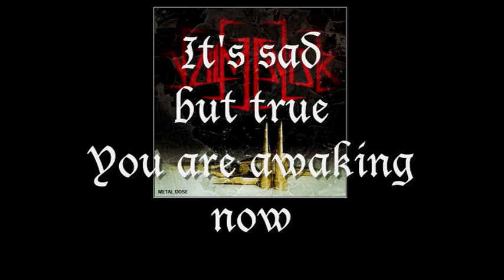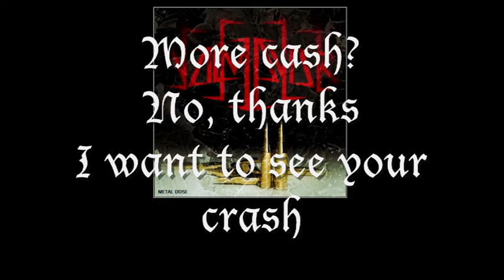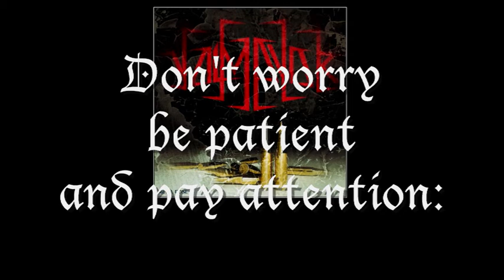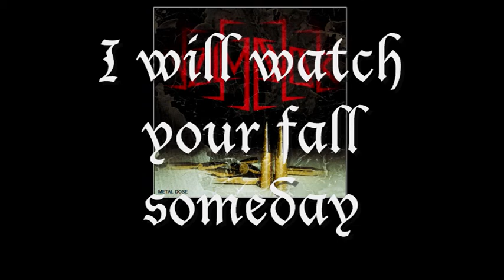Valmayor - 05 Everybody Falls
Taken from the album "Metal Dose". 2014

Valmayor is a Melodic Death Metal One Man project influenced by finnish metal bands.